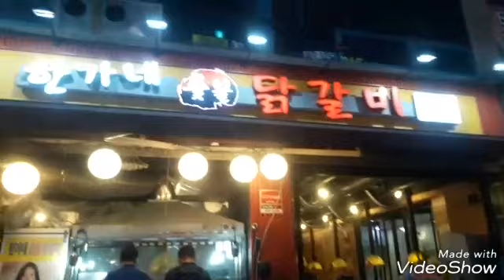ไก่ปิ้งย่าง at Korea EP 52